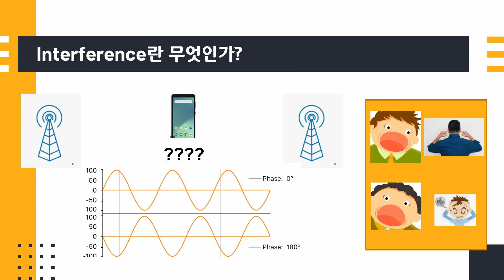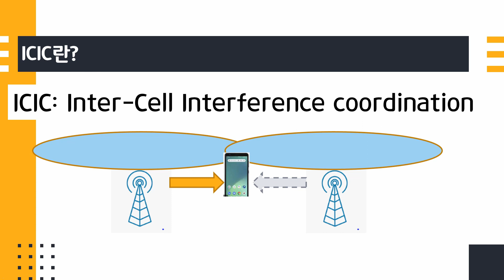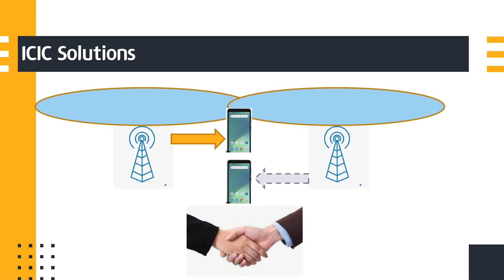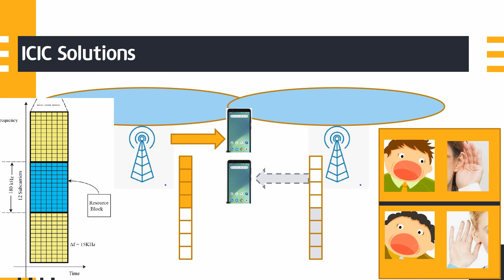[호통사] 5G study 65 - 간섭을 피해서 ICIC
Cell과 Cell의 간섭 (Interference)을 해결할 수 있는 ICIC에 관련된 영상입니다.